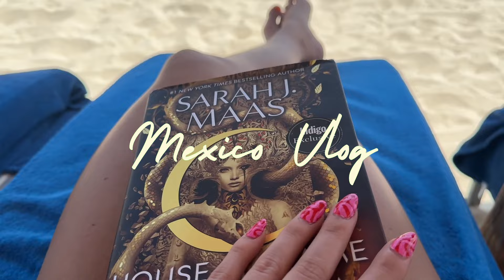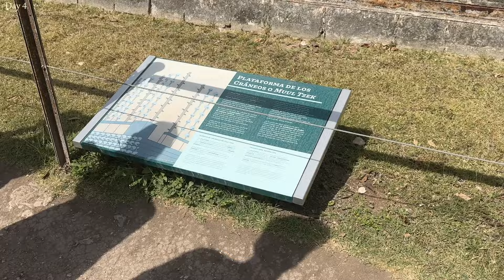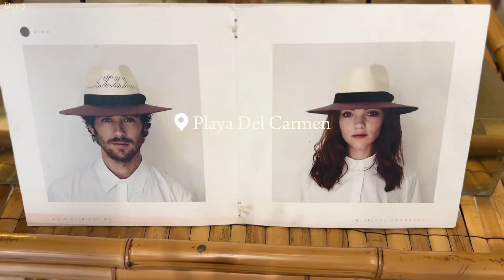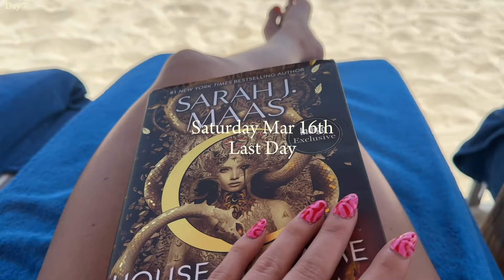Mexico vlog 🌞 staying at an all inclusive, swimming in a cenote, what to do near playa del carmen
Hi Friends

✨ Today's video is a bit different than my usual content, but I wanted to bring you along on my recent vacation to an all-inclusive near Playa Del Carmen.